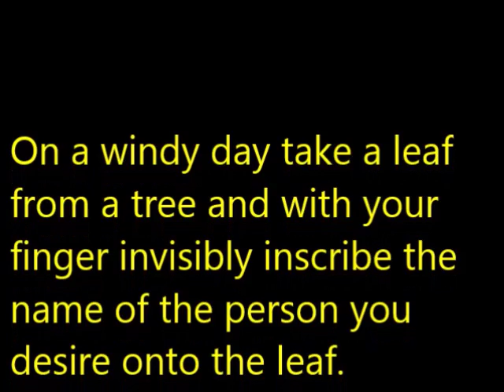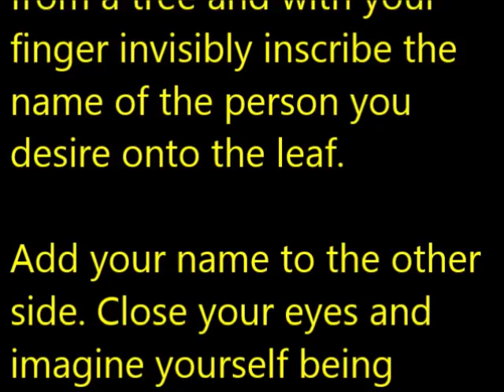How to Attract an Aquarius Woman using Magic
Aquarius Sex and Sexual Attraction. How to seduce an Aquarius Woman